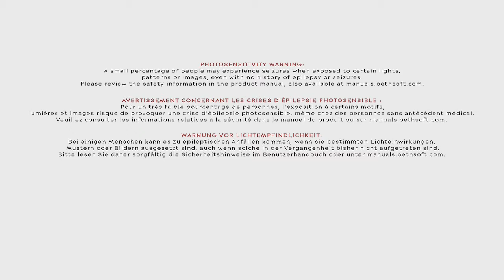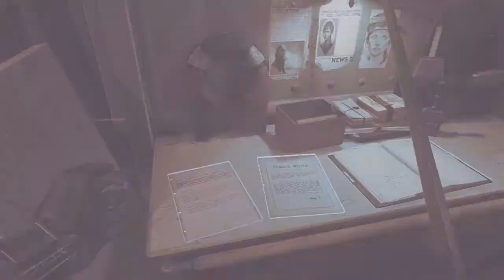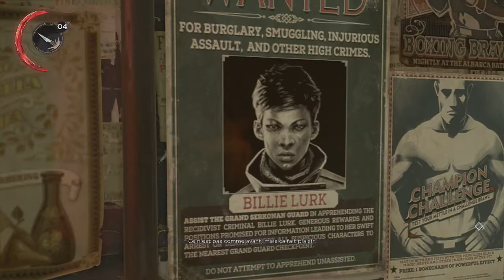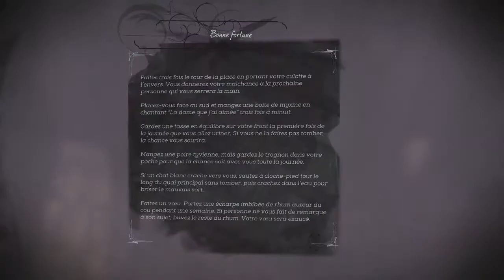Dishonored : La mort de l'Outsider - Sauver Daud #1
Premier épisode sur Dishonored : La mort de l'Outsider! Un petit peu de fail sur cet épisode, le temps de se remettre dans la bain!